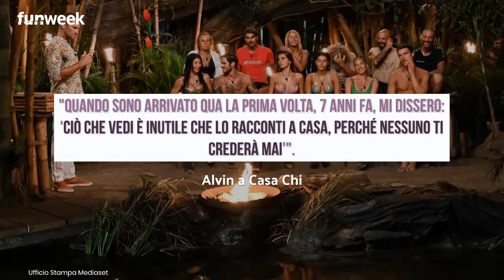Isola dei famosi, 'disagio continuo': Alvin svela come vive davvero sull'isola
Ospite a Casa Chi, l’inviato dell’Isola dei Famosi Alvin ha svelato come si vive davvero sull’Isola dei Famosi tra caldo e disagi continui.

LEGGI ANCHE:-- Isola dei famosi, Edoardo Tavassi come sta? Costretto a ritirarsi o resterà in gioco? Le ultime news sulle condizioni di salute